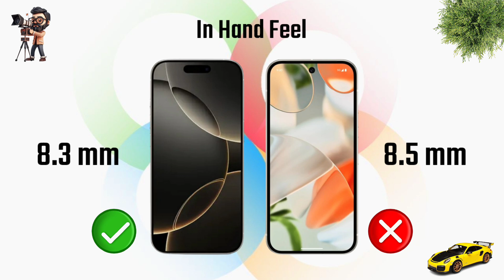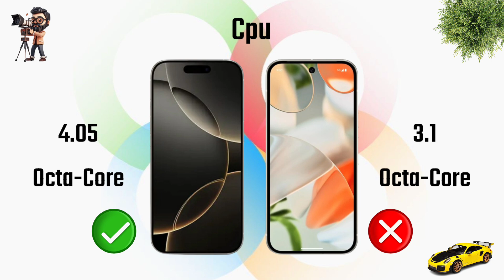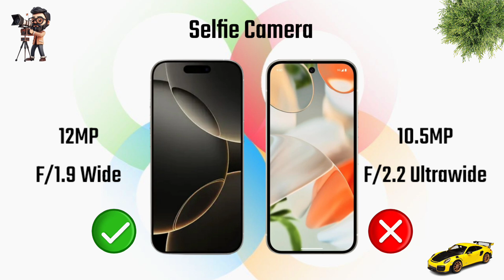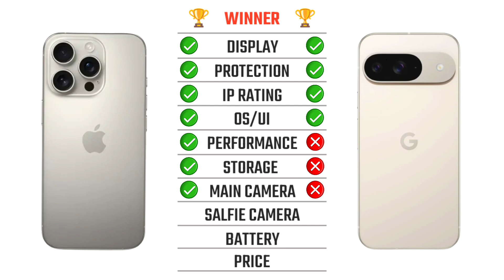iPhone 16 Pro vs Google Pixel 9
Google Pixel 9 vs iPhone 16 Pro
Cover Topic :-
iPhone 16 Pro vs Google Pixel 9 Full Comparison
iPhone 16 Pro vs Google Pixel 9 In Hand Fell
iphone 16 pro max vs samsung s24 ultra iphone 16 pro max desert titanium
iphone 16 pro and
iphone 16 pro and pro max difference
iphone 16 pro and pro max
iphone 16 pro and 15 pro
iphone 16 pro and pro max difference hindi iphone 16 pro and pro max colors
iphone 16 pro and pro max hands on
iphone 16 pro and 16
iphone 16 pro and pro max size
iphone 16 pro and 15 pro difference
iphone 16 pro and 16 pro max comparison iphone 16 pro and 15 pro max
iphone 16 pro and pro max size comparison iphone 16 pro and 15 pro size
iphone 16 pro and pro max price
iphone 16 pro techcomparisonpro
google pixel 9 pro xl vs iphone 16 pro max google pixel 9 review
google pixel 9 pro xl unboxing
google pixel 9 pro vs iphone 16 pro
google pixel 9 vs iphone 16
google pixel 9 pro xl review
google pixel 9 pro xl vs samsung s24 ultra google pixel 9 pro vs iphone 16 pro max google pixel 9 and